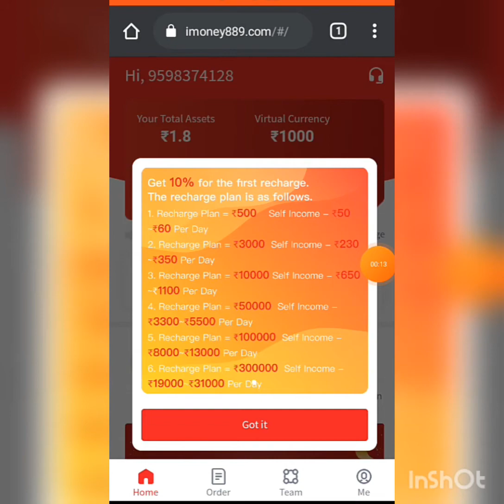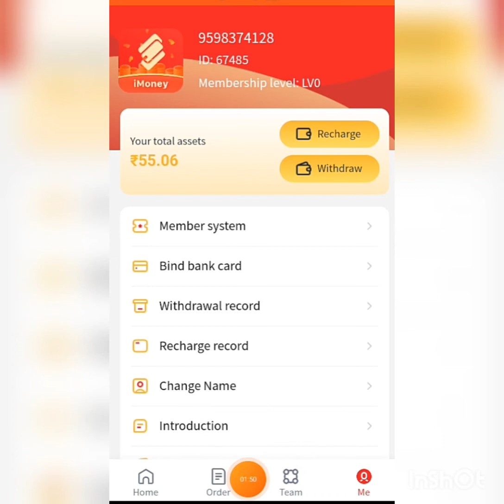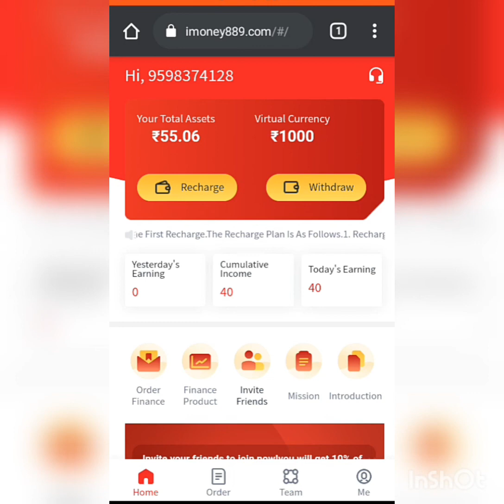Earn 50₹ Daily Without Investment Really Withraw in Paytm Bank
This is best opportunity for you Earn money for yourself this offer is limited so Refer more Earn more websites link